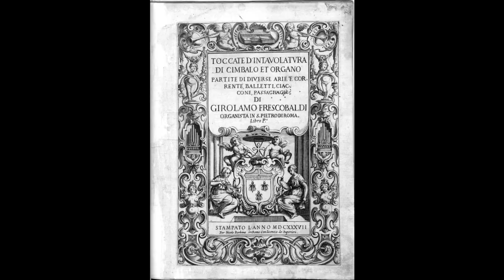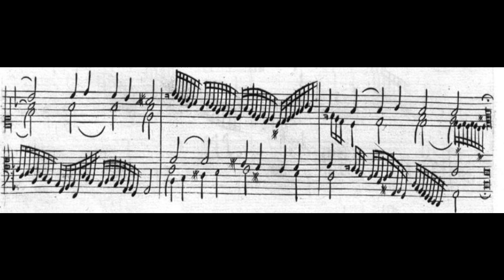Toccata settima in d by Girolamo Frescobaldi performed by Dale Carr in Nieuw Scheemda on 22 May 1993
Toccata settima in d for harpsichord by Girolamo Frescobaldi from Toccate d’intavolatura ... Libro Pº {1637} ; performed by Dale Carr in the church in Nieuw Scheemda {province of Groningen} on 22 May, 1993

The harpsichord used in this concert was built in 1975 by Hendrik Broekman, then of Lebanon, NH, using an instrument by Michel Richard from 1688 as a model.